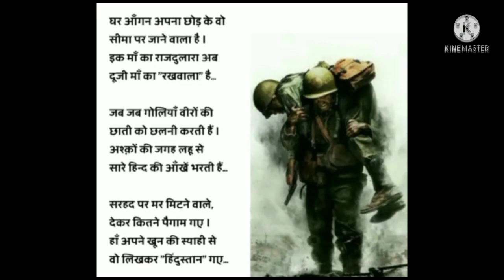75th Independence Day Celebration 2021 @ KV Chenneerkara